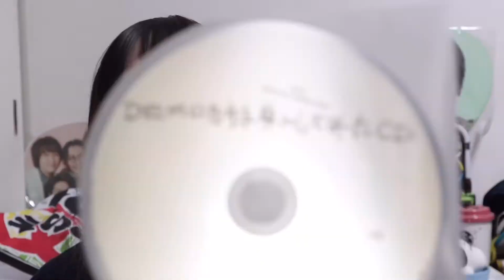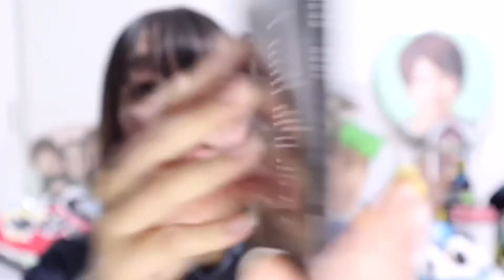【渋谷すばる】 3rdアルバム 『2021』 開封動画 〔055〕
すばるくんのNEWアルバムが発売されました
本日はそちらの開封動画です

今回動画は２本上がります
次は関ジャニ∞の動画です

まさかあのお方がTwitter開設するとは思ってなかった！！

〔276〕